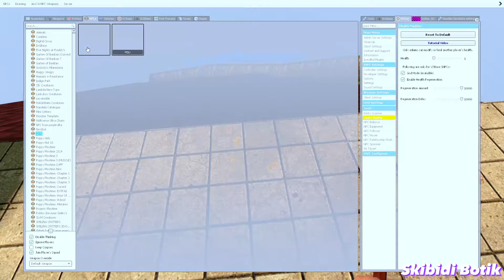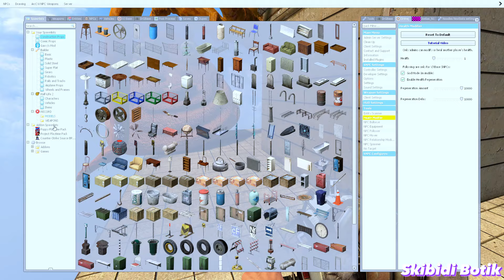NEW FORGOTTEN SMILING CRITTERS MYSTERY STINK BUG SPIDER POU POPPY PLAYTIME 3 TORTURE In Garry's Mod